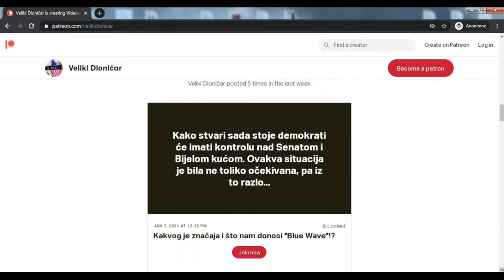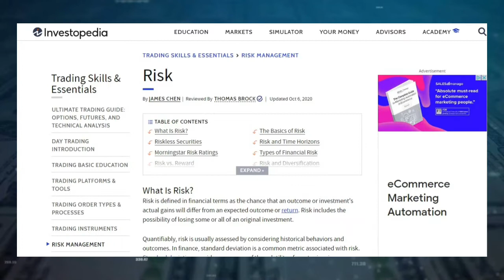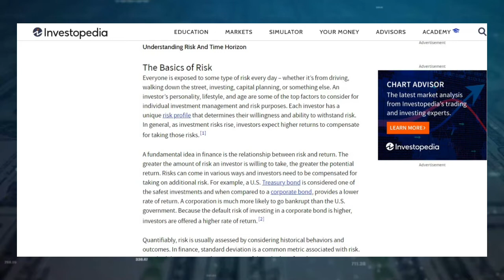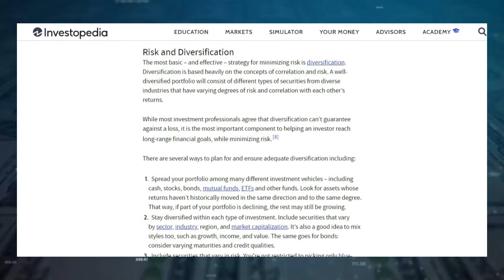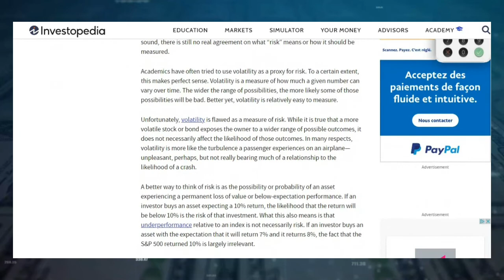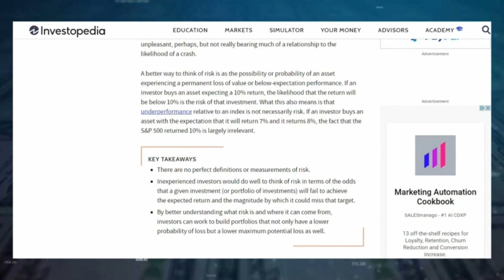Što je rizik i kako ga možemo umanjiti?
Dobrodošli na youtube kanal Veliki Dioničar.
Podržite rad ovoga kanala tako da se pretplatite na njega i tako da lajkate video objave.

Što predstavlja rizik, te kako ga definiramo u pravnom i ekonomskom smislu. Provjerite kakve još podjele rizika imamo, na koji ga način možemo umanjiti i kontrolirati, te kakve su to visokorizične investicije i niskorizične investicije.